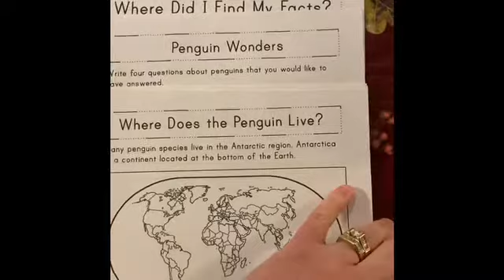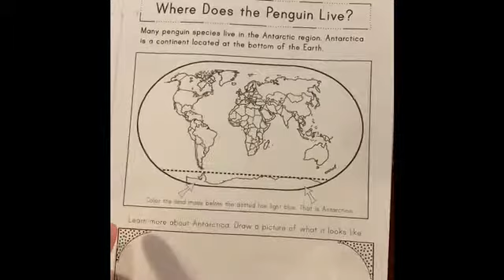Penguin research project....Monday, May 11, 2020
Penguin research project...work away at your own pace!  You can send me pics along the way or save them until you're all done!  Have fun!!